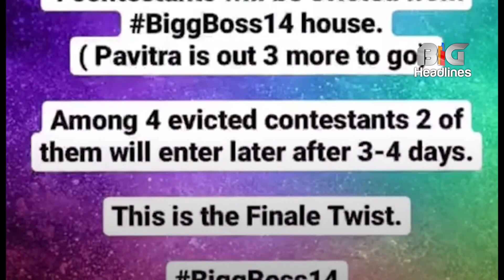Bigg Boss 14 biggest eviction twist